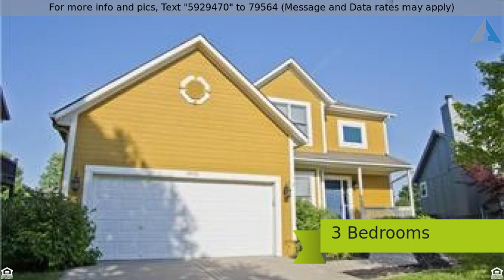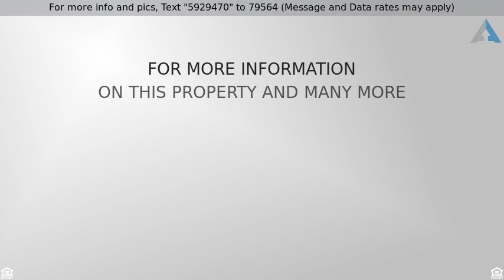Priced at $229,950 - 1002 N CLINTON, Olathe, KS 66061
Gorgeous home with lots of extras! Walk into a bre

Gorgeous home with lots of extras! Walk into a breathtaking 2 story entry way with beautiful staircase! Dark wood floors flowing throughout home, with carpet in the bedrooms. Stunning kitchen with white cabinets and beautiful counter tops. Master Suite with walk in closet and master bath complete with shower, Jacuzzi tub, double sinks and tiled floor! Back Yard is an outdoor oasis! Charming back patio with terrace and flowers.